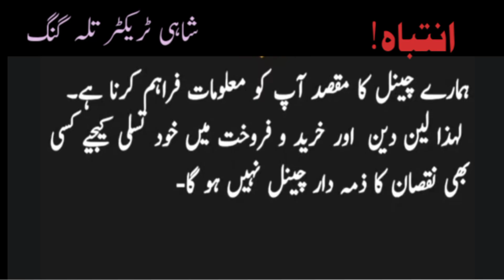OLD FIAT 640 TRACTOR MADE IN ITALY MODEL 1978 FOR SALE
Old Fiat640 Tarctor
Italy Tarctor in pakistan
Made in italy
italy Tarctor
Model1978
pakistan Tarctor